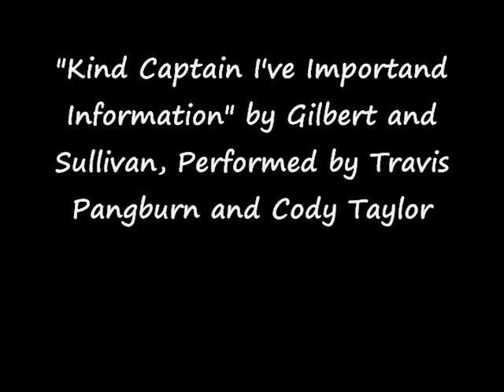Kind Captain I've Importand Information HMS Pinafore (Travis Pangburn, Cody Taylor)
Kind Captain I've Importand Information by G&S (Travis Pangburn, Cody Taylor) HMS Pinafore
Filmed by Rick Pangburn